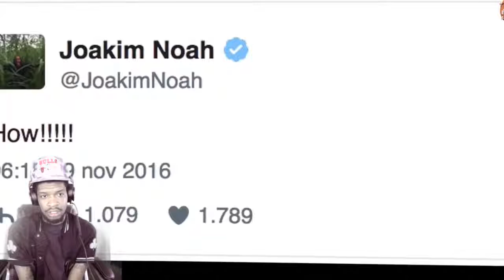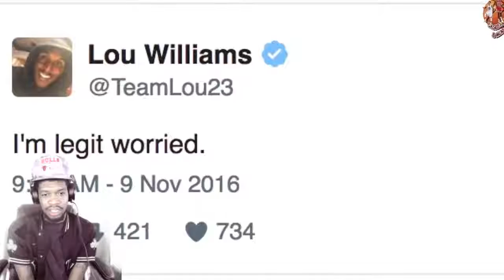NBA PLAYERS & COACHES REAKT AUF DONALD TRUMP'S WIN REAKTION!- NBA- NBA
ᴍʏ ʀᴇᴀᴄᴛɪᴏɴ ᴛᴏ ɴʙᴀ ᴘʟᴀʏᴇʀs ᴛʜᴏᴜɢʜᴛs & ᴄᴏᴍᴍᴇɴᴛs ᴏɴ ᴛʀᴜᴍᴘ ɢᴇᴛᴛɪɴɢ ᴇʟᴇᴄᴛᴇᴅ!

ᴅʀᴏᴘ ᴀ ʟɪᴋᴇ ɪғ ʏᴏᴜ ᴇɴᴊᴏʏᴇᴅ ғᴀᴍ ;)

ᴄʟɪᴄᴋ ʜᴇʀᴇ ᴛᴏ sᴜʙsᴄʀɪʙᴇ! ʜᴛᴛᴘs://ᴡᴡᴡ.ʏᴏᴜᴛᴜʙᴇ.ᴄᴏᴍ/ᴄʜᴀɴɴᴇʟ/ᴜᴄʟᴇɢɴɴʟғɪᴠᴏɪʙʟᴍ97ǫᴜᴡᴇғǫ?sᴜʙ_ᴄᴏɴғɪʀᴍᴀᴛɪᴏɴ=1
ᴄʜᴇᴄᴋᴏᴜᴛ ᴍʏ ᴏᴛʜᴇʀ ᴄʜᴀɴɴᴇʟ! ʜᴛᴛᴘs://ᴡᴡᴡ.ʏᴏᴜᴛᴜʙᴇ.ᴄᴏᴍ/ᴄʜᴀɴɴᴇʟ/ᴜᴄᴠ7ɢɪᴠ8ʟᴡ3ǫ_3ᴢᴢʏᴏғ0ɴᴄsᴀ
● ғᴏʟʟᴏᴡ ʏᴀ ʙᴏʏ ᴏɴ ᴛᴡɪᴛᴛᴇʀ ʜᴛᴛᴘs://ᴛᴡɪᴛᴛᴇʀ.ᴄᴏᴍ/ᴏᴘʀᴀʜsɪᴅᴇɴɪɢɢᴀ
● ɪɴsᴛᴀɢʀᴀᴍ ʜᴛᴛᴘs://ɪɴsᴛᴀɢʀᴀᴍ.ᴄᴏᴍ/ʀᴇᴀʟᴏᴘʀᴀʜsɪᴅᴇɴɪɢɢᴀ
ᴄᴏᴍᴍᴇɴᴛ ᴍᴏʀᴇ ᴠɪᴅ ɪᴅᴇᴀs ʙᴇʟᴏᴡ!

ʟɪɴᴋ ᴛᴏ ᴏʀɪɢɪɴᴀʟ ᴠɪᴅᴇᴏ: ʜᴛᴛᴘs://ᴡᴡᴡ.ʏᴏᴜᴛᴜʙᴇ.ᴄᴏᴍ/ᴡᴀᴛᴄʜ?ᴠ=ᴍᴇʀᴍғǫᴅᴋᴊ-ᴋ&ᴛ=2s

*ᴄᴏᴘʏʀɪɢʜᴛ ᴅɪsᴄʟᴀɪᴍᴇʀ ᴜɴᴅᴇʀ sᴇᴄᴛɪᴏɴ 107 ᴏғ ᴛʜᴇ ᴄᴏᴘʏʀɪɢʜᴛ ᴀᴄᴛ 1976, ᴀʟʟᴏᴡᴀɴᴄᴇ ɪs ᴍᴀᴅᴇ ғᴏʀ "ғᴀɪʀ ᴜsᴇ" ғᴏʀ ᴘᴜʀᴘᴏsᴇs sᴜᴄʜ ᴀs ᴄʀɪᴛɪᴄɪsᴍ, ᴄᴏᴍᴍᴇɴᴛ, ɴᴇᴡs ʀᴇᴘᴏʀᴛɪɴɢ, ᴛᴇᴀᴄʜɪɴɢ, sᴄʜᴏʟᴀʀsʜɪᴘ, ᴀɴᴅ ʀᴇsᴇᴀʀᴄʜ. ғᴀɪʀ ᴜsᴇ ɪs ᴀ ᴜsᴇ ᴘᴇʀᴍɪᴛᴛᴇᴅ ʙʏ ᴄᴏᴘʏʀɪɢʜᴛ sᴛᴀᴛᴜᴛᴇ ᴛʜᴀᴛ ᴍɪɢʜᴛ ᴏᴛʜᴇʀᴡɪsᴇ ʙᴇ ɪɴғʀɪɴɢɪɴɢ. ɴᴏɴ-ᴘʀᴏғɪᴛ, ᴇᴅᴜᴄᴀᴛɪᴏɴᴀʟ ᴏʀ ᴘᴇʀsᴏɴᴀʟ ᴜsᴇ ᴛɪᴘs ᴛʜᴇ ʙᴀʟᴀɴᴄᴇ ɪɴ ғᴀᴠᴏʀ ᴏғ ғᴀɪʀ ᴜsᴇ. ɴᴏ ᴄᴏᴘʏʀɪɢʜᴛ ɪɴғʀɪɴɢᴇᴍᴇɴᴛ ɪɴᴛᴇɴᴅᴇᴅ. ᴀʟʟ ʀɪɢʜᴛs ʙᴇʟᴏɴɢ ᴛᴏ ᴛʜᴇɪʀ ʀᴇsᴘᴇᴄᴛɪᴠᴇ ᴏᴡɴᴇʀs*